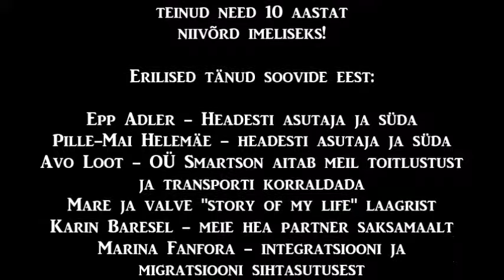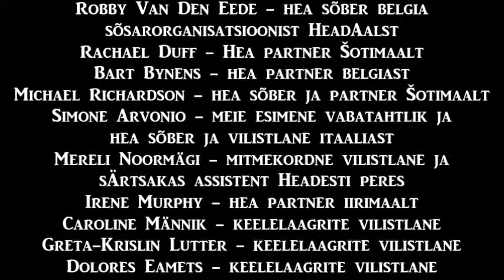Happy 10 birthday HeadEst!